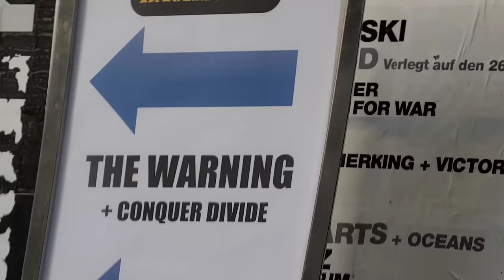THE WARNING - MUNICH, GERMANY 🇩🇪 Full Set - 16 songs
Here it is! The full Set of 16 songs by thewarningrockband , Live at the Backstage Kulturzentrum in Munich, Germany on April 13th, 2024

0:00       -  Pre-Show
2:23       -  Sick
6:04       -  Z
9:29       -  Choke
13:37     -  Qué Más Quieres
16:44     -  Dust to Dust
20:59     -  Dull Knives (cut better)
24:19     -  More
27:40     -  Money
31:13     -  Survive
37:11     -  Automatic Sun
40:51     -  Error
45:17     -  Disciple
49:54     -  Hell You Call a Dream
52:52     -  Band Introduction
54:34     -  Martirio
59:57     -  Narcisista
1:05:18  -  Evolve and Salute